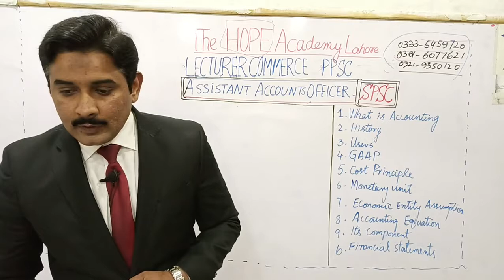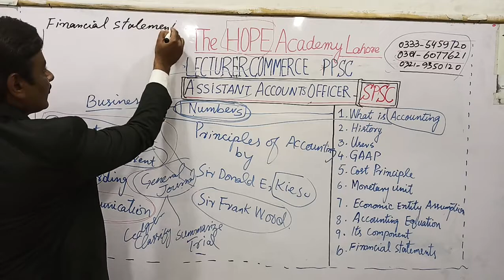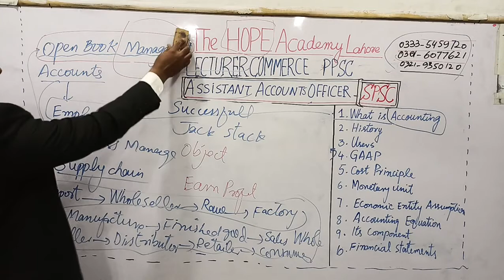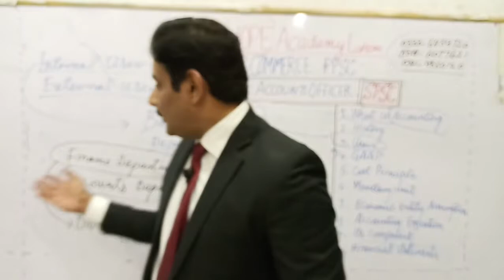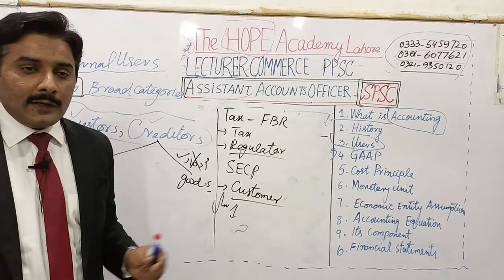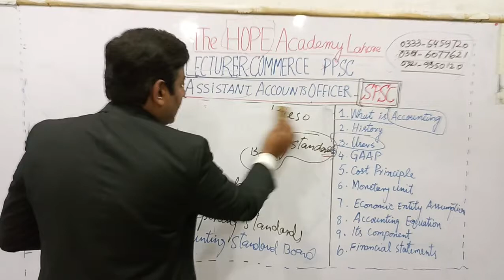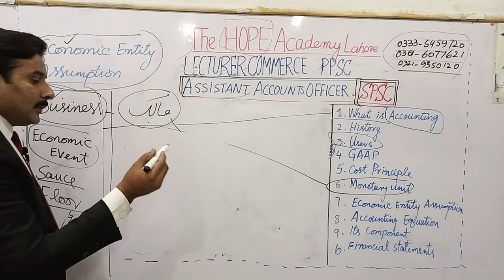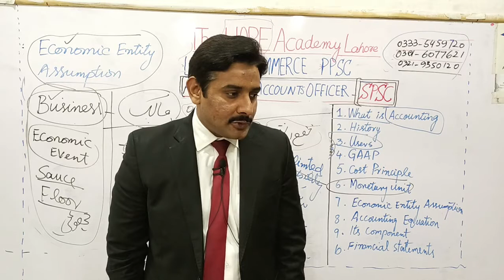ASSISTANT ACCOUNTS OFFICER SPSC & LECTURER COMMERCE PPSC THE HOPE ACADEMY LAHORE #0333-5459720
The HOPE (House of Potential Employees) Academy Lahore offers online + physical classes of Lecturer Commerce through PPSC & Assistant Accounts Officer through SPSC. You May Join Our Class By Calling On 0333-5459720 Or 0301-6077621
To join for free updates and notes please join our whatsapp group: